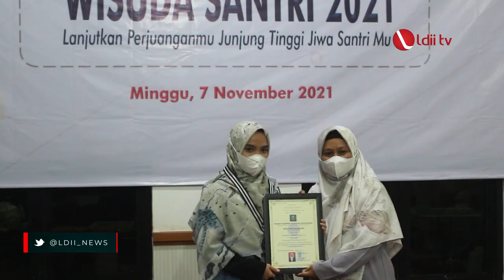LDII TV: PONDOK PESANTREN MAHASISWA BAITUSSHODIQ GELAR WISUDA SANTRI JILID 2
Pondok Pesantren Mahasiswa Baitusshodiq atau PPM BS yang berada di bawah naungan LDII menggelar acara wisuda angkatan kedua, Wisuda Santri Jilid 2 ini merupakan seremoni para mahasiswa yang telah lulus menjadi mubaligh dan mubalighot,

Dalam wisuda bertajuk "lanjutkan perjuanganmu junjung tinggi jiwa
santrimu" tersebut penyelenggara melaksanakan acara tersebut secara daring dan luring, Para pengurus Yayasan Pondok Pesantren Mahasiswa Baitusshodiq, para dewan penasihat DPD LDII Bandar Lampung, para sesepuh, dan Para Wali Santri hadir dalam acara tersebut,
Facebook : Lembaga Dakwah Islam Indonesia